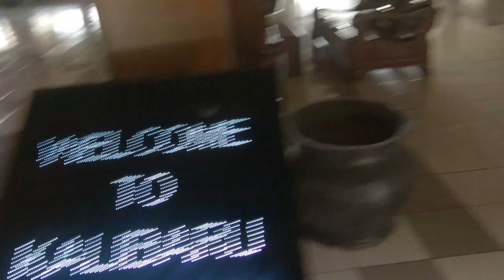Liburan sehari di Kalibaru Cottage bikin mata seger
Berlokasi di kecamatan kalibaru banyuwangi